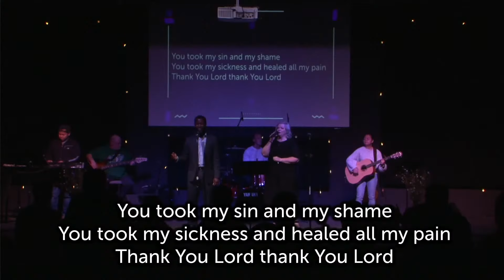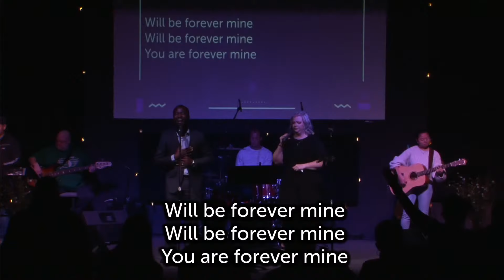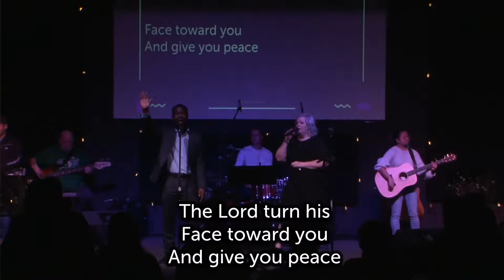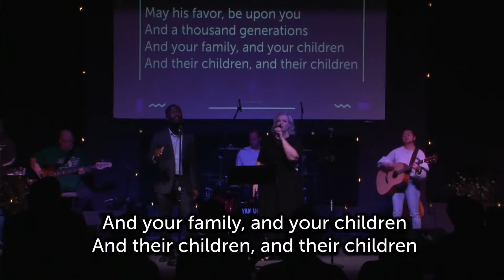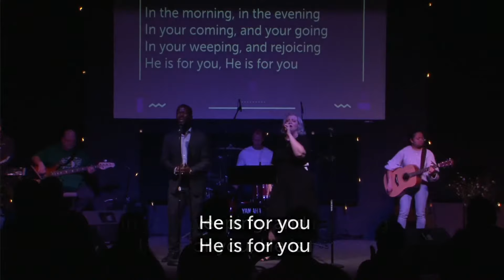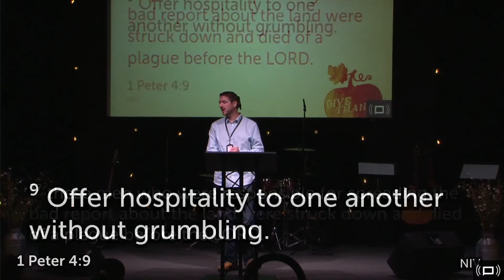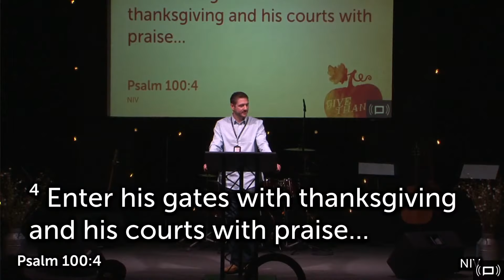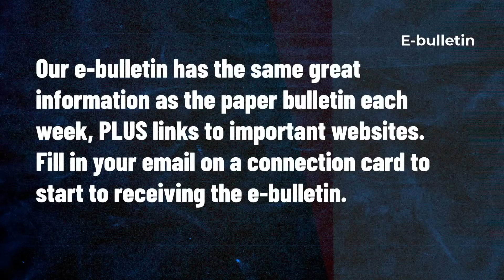Baptism sunday : From Grumpy to Grateful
We invite you to worship with us today as we celebrate students getting baptized and hear a message from Pastor Mike.